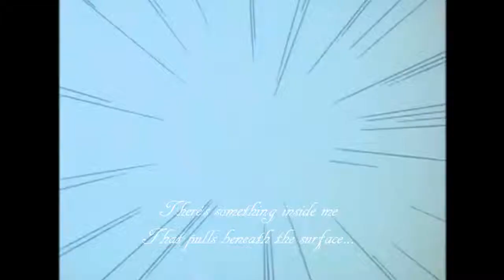#428-Crawling In My Skin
Kurama struggles with his indentity.